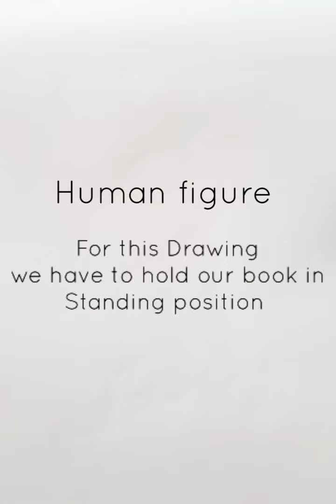Human figure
Horizon Academy, Nashik